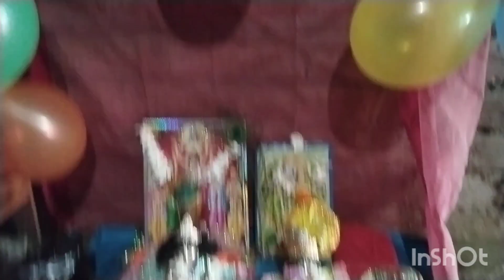জন্মাষ্টমীর অনুষ্ঠান ♥️🙏 জয় গোপাল